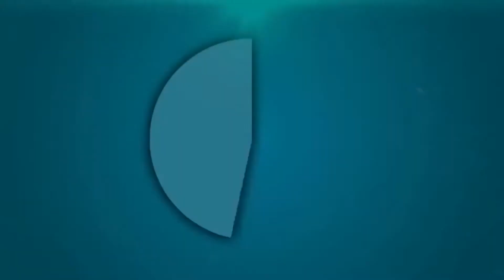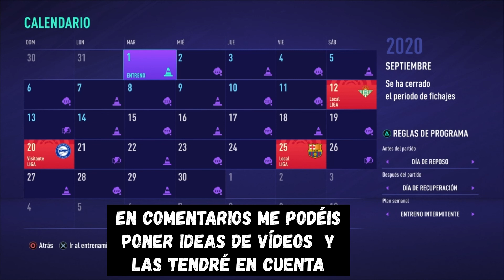MODO CARRERA GETAFE FIFA 21 #2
DEBUT DE ESTE NUEVO GETAFE EN LALIGA SANTANDER CON NUEVOS FICHAJES Y MÁS...
(ESTE ES EL NUEVO PROYECTO DE JUAN MONTOYA QUE NADA MÁS A CABA DE EMPEZAR, TODO ESTO Y MÁS EN ESTE VÍDEO)

*A VER SI LLEGAMOS A LO 300!!!*
* SI HAS LLEGADO VIVO HASTA EL FINAL DEL VÍDEO ERES UN MÁQUINA*
*SOIS MUY GRANDES!!!*

*VÍDEO SUBIDO Y CREADO POR FRAMPO*
*MÚSICA EN ESTE VÍDEO: